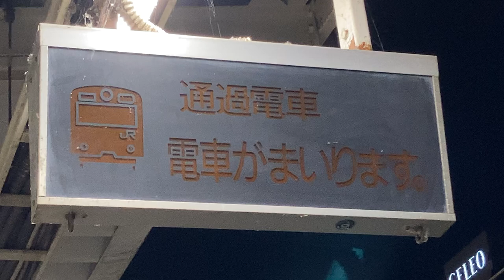JR東日本 八王子駅 ホーム 列車接近表示器